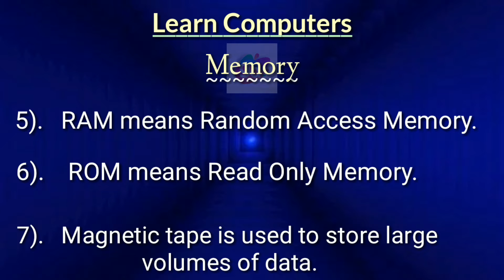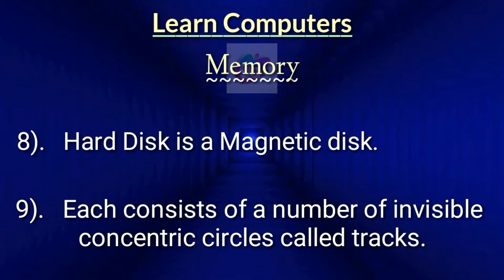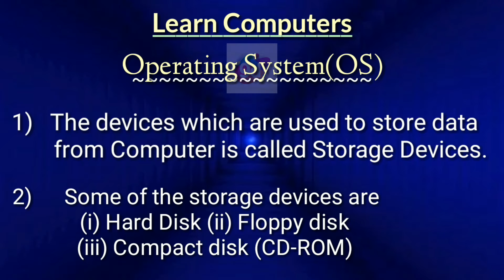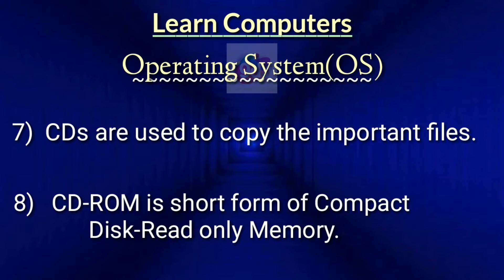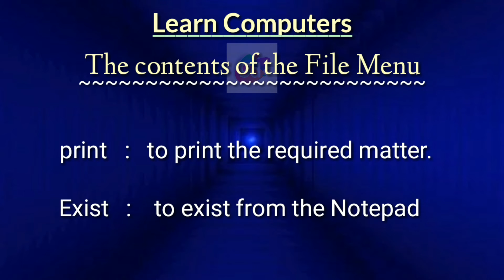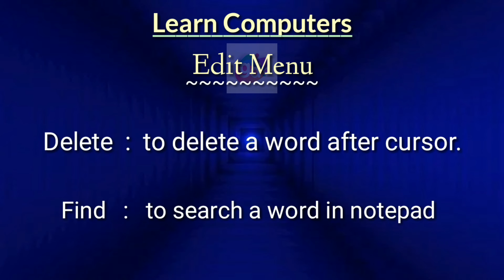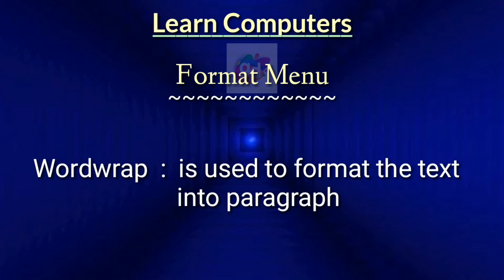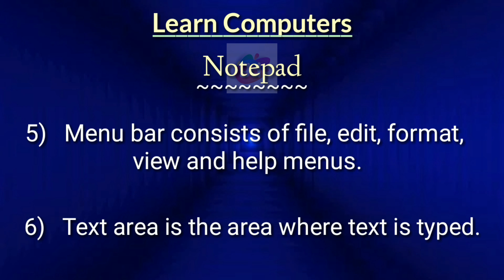Explain COMPUTER, characteristics and the concepts of computer||Googuldictionary#computers